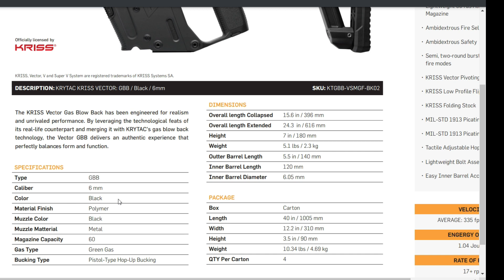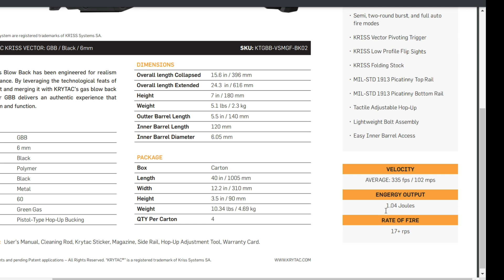The NEW Krytac Kriss Vector GBB (Airsoft) ?????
Is this the new released airsoft from krytac USA? This is the kriss vector gbb.  This GBBR is made of polymer with some metal parts.  I don't know if this is real, so let's wait together.

KRYTAC® Releases the KRISS® Vector® SMG Gas Blowback Airsoft Replica

KRYTAC unveils exclusively licensed KRISS Vector Gas Blowback Submachine Gun replica.

October 20, 2023 - Chesapeake, Virginia, USA - KRYTAC, the world’s leading manufacturer of premium performance airsoft replicas, announces the latest addition to its gas-powered product line - the KRISS Vector GBB. By leveraging the manufacturing expertise of KRISS and KRYTAC, this release reproduces the iconic KRISS Vector design as a Gas Blowback replica.

At its core, the Vector GBB uses a uniquely designed bolt assembly that is engineered for optimal gas/CO2 operation. The lightweight bolt assembly on the Vector GBB was specifically designed to achieve fast rate of fire and improved gas efficiency allowing for more shots on a single charge. KRYTAC top-down adjustable hop-up system empowers users with enhanced control over hop-up adjustments.

Utilizing the included, 2.5mm Allen key wrench, players can access a range of 23 distinct click adjustments. The intuitive design of the concave hop-up lever ensures consistency and optimal performance on field. Quick barrel change features allow players to easily switch out the inner barrel for a different length without extensive disassembly. KRYTAC’s new 60 rounds lightweight gas-powered aluminum magazines will come standard on all KRYTAC Vector GBB